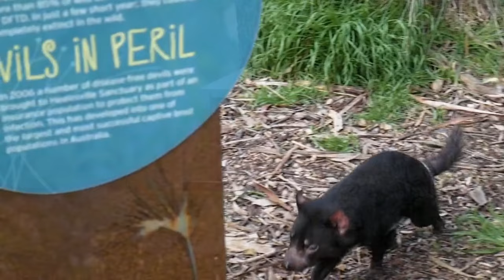Animals And Natures 4k HD Ultra Video | Panda And Beautiful Animals 4k Hd Ultra Video